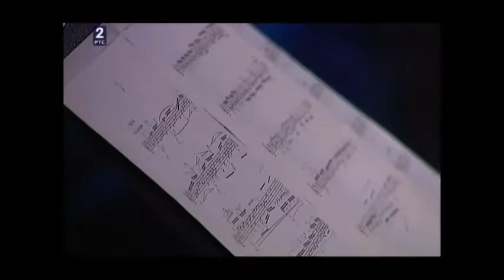Vlastimir Trajković - An Author's Night, Guitar Art Festival Belgrade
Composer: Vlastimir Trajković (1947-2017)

Autorsko veče Vlastimira Trajkovića na Guitar Art Festivalu u Beogradu, 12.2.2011. /
The Author's Night of Vlastimir Trajković, Guitar Art Festival, Belgrade, 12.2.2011. Kolarac Hall

Program:
1) Ten Preludes for Guitar, Op. 10 (1981)
Performed by:
Dušan Janjić - Preludes I-IV & Prelude 10
Zoran Antić - Preludes V - IX

2) Ballad for Guitar Solo, Op. 13 (1983)
Performed by: Andras Csaki

3) Canto ridato, for Guitar, Op. 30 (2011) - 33:50

4) Arion, le nuove musiche per chitarra ed archi, op. 8 (1979)
Performed by: Vera Ogrizović, guitar; Camerata Serbica, conductor - Bojan Suđić